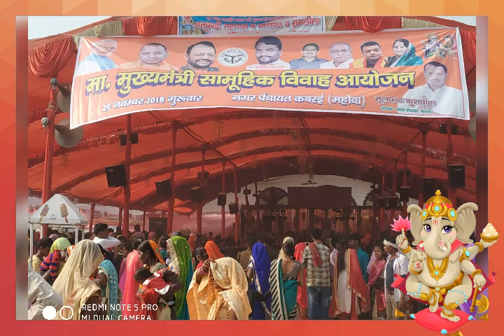माननीय लोकप्रिय सांसद कुवँर पुष्पेंद्र सिंह चंदेल जी के व्यक्तित्व एवं उनके कार्य